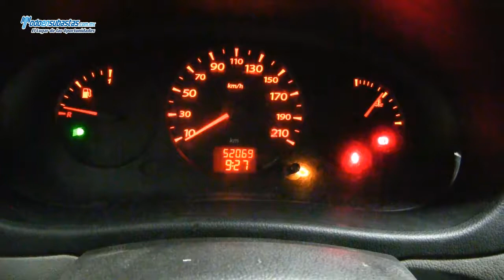Renault / Kangoo Express Pack A/A / 2011